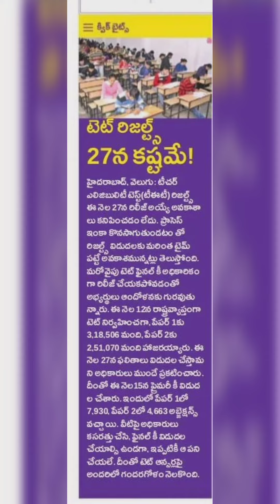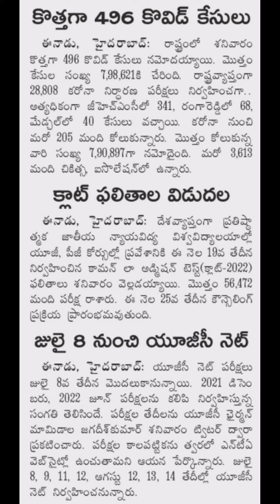టెట్ రిజల్ట్స్ కష్టమే|ts tet results 2022| ugc net exam